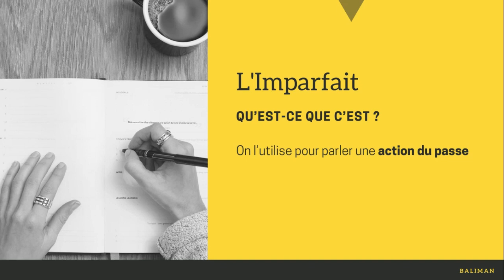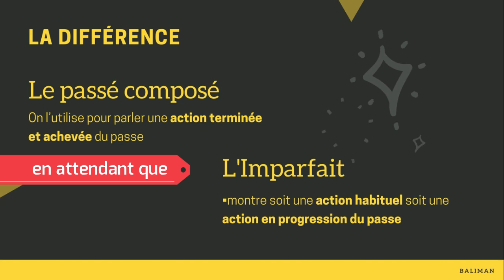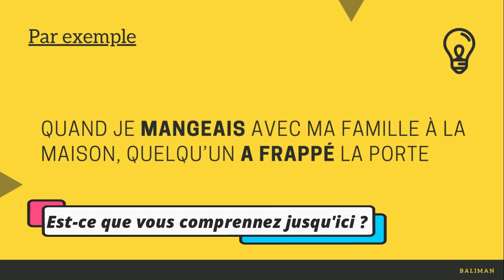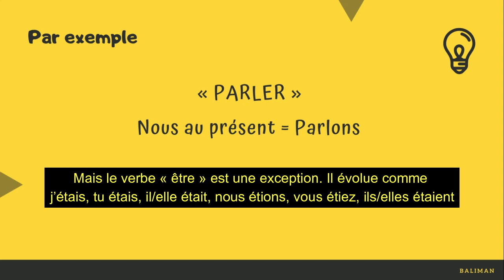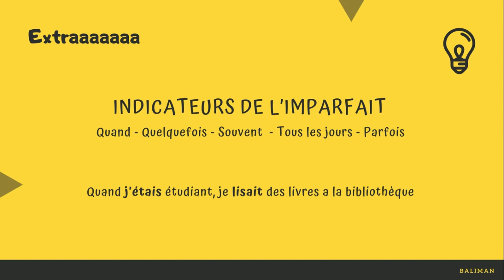Imparfait dalam Bahasa Perancis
Halo semuanya

Hari ini kita akan membahas mengenai kala Imparfait pada bahasa perancis

Penasaran?

Mari belajar bahasa perancis bersama